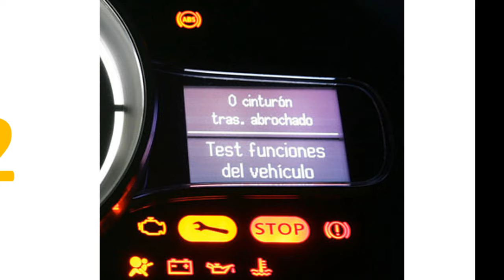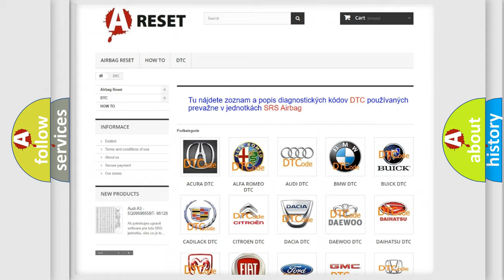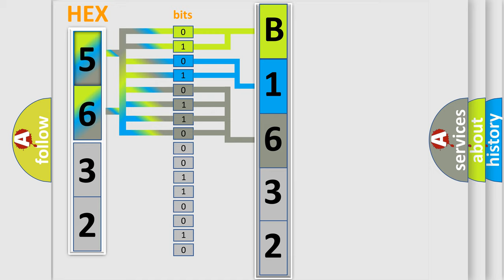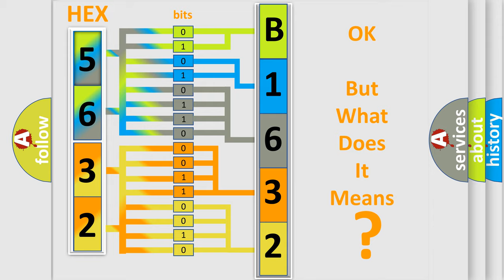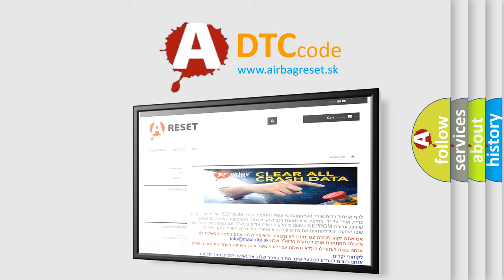DTC Fiat B1632-15 Short Explanation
Contents:
0:21 Basic DTC analysis according to OBD2 protocol standard.
1:48 Insight into programming
2:58 A diagnostically understandable description of the Diagnostic Trouble Code
3:05 Basic error definition

Make:
FIAT
Code:
B1632-15
Definition:
Left High Beam Light-Circuit Short To Battery Or Open
Description:
When the Body Control Module (BCM) detects an open or short to voltage on the Left High Beam Driver circuit.